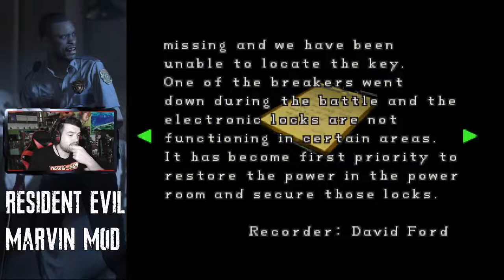NACIÓ PARA SER POLI | Resident Evil Marvin's Mod | Fanmade COMPLETO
Por aquí os dejo un nuevo mod fan de Resident Evil gente, en este caso el Marvin's Mod, en el que como su propio nombre indica, manejamos al queridísimo Marvin, justo en el momento en que la infección llega a la RPD
Además conoceremos a Rita la guerrera, una compañera de Marvin de armas tomar